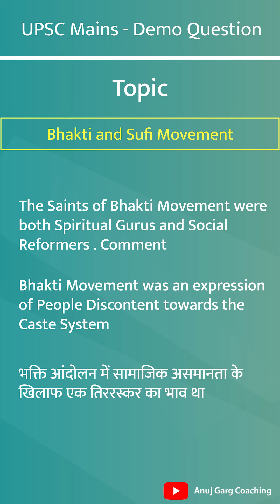Reality behind Bhakti Movement 🤫- The largest Cultural Movement of India - for IAS/UPSC by Anuj Garg